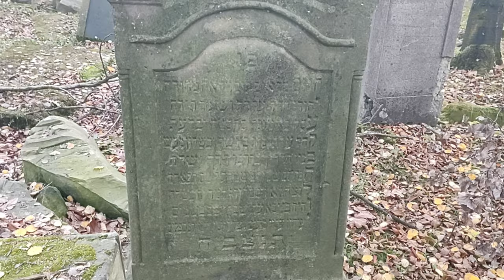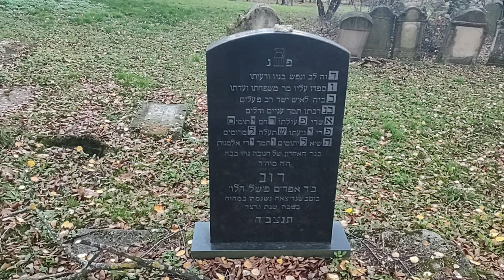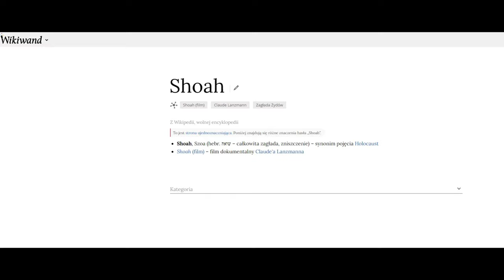Krosno - Kirkut, cmentarz żydowski.